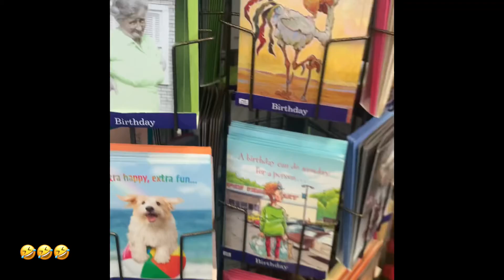VLOGMAS | DAY 18 | Christmas Decor & Christmas Cookies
Music
Hip Hop Christmas
Twinmusicom.org